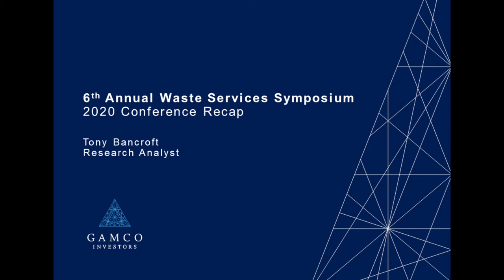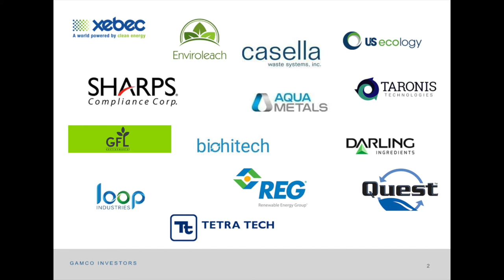G.Research 2020 Waste Symposium Conference, Research Analyst, Tony Bancroft 04.09.20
My name is Tony Bancroft and I am an analyst with Gabelli Funds.  On Thursday, April Second, Two-Thousand Twenty, we hosted, virtually in conjunction with G.research, our Sixth Annual Waste & Environmental Services Symposium
This year we had fourteen companies present representing a range of waste operations – from medical and hazardous waste to socially responsible e-waste recycling.
In general, the commercial and residential businesses are recession resistant with business models that bill in advance and where revenue generation is not based on tonnage.
Although still early, the industry expects increased residential volumes and costs as families stay home, and lower commercial volumes as more businesses shutdown.
On the cost side, the industry has the ability to flex.  Collection costs are around 65% variable while a fair portion of capex can be delayed.
In terms of liquidity, The industry generally maintains a conservative capital structure with  around 3 times leverage and little-to-no near-term maturities due.
Despite the likely near-term headwinds, we continue to like the U.S. waste service operator model because of the stable and largely recurring cash flow aspect of the business that allows it to be profitable in all sorts of economic environments.
Put another way, waste operators provide utility-like essential services but unlike the utility sector, waste services are largely unregulated and are able to charge market prices for collection and landfill disposal.